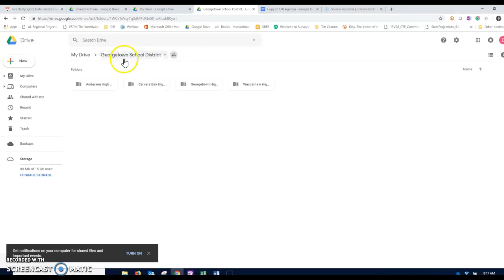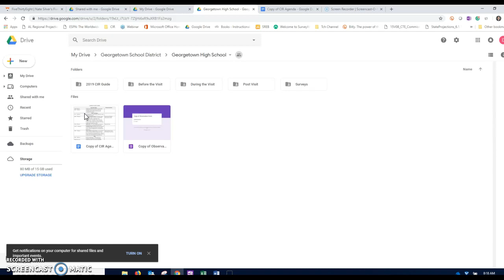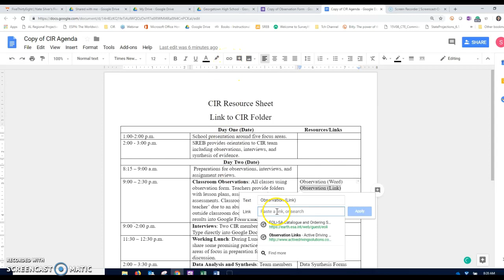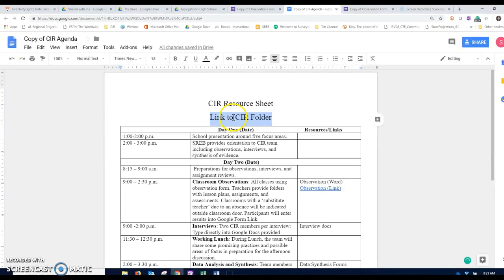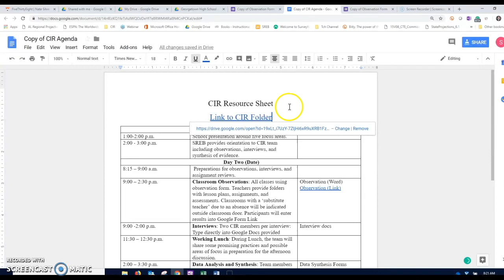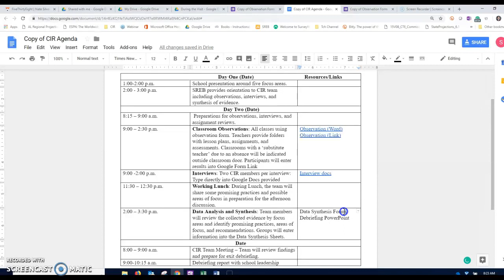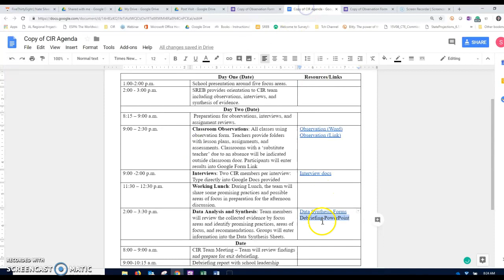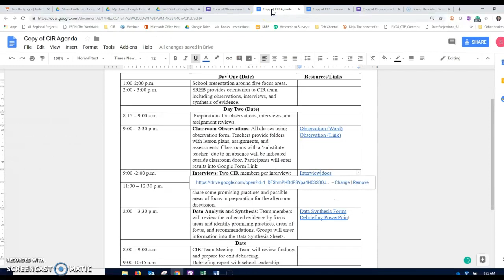Embedding Observation Form and other Links into a Resource Sheet